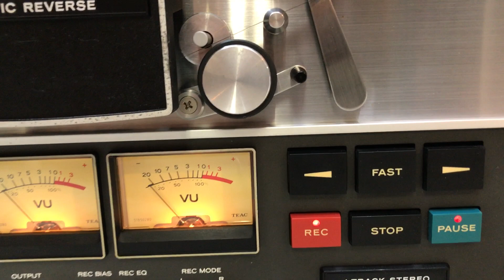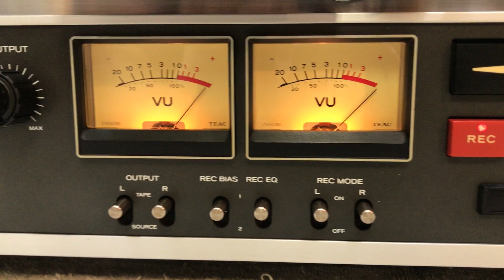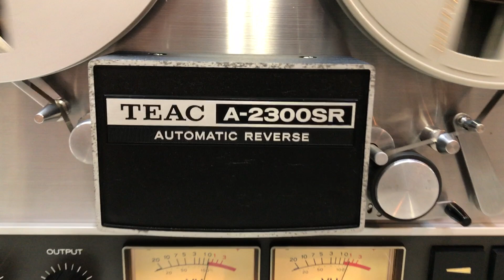TEAC A 2300SR # 4852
TEAC A-2300SR AUTOMATIC REVERSE STEREO TAPE DECK REEL-TO-REEL IN FANTASTIC WORKING AND COSMETIC CONDITION.